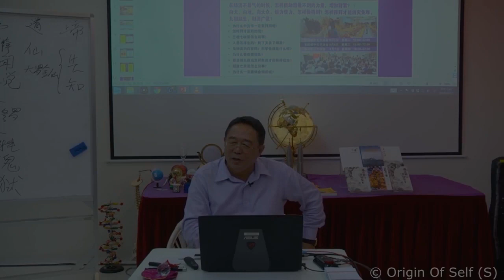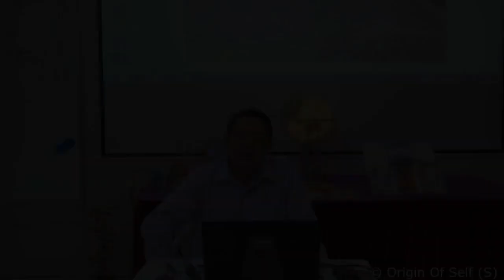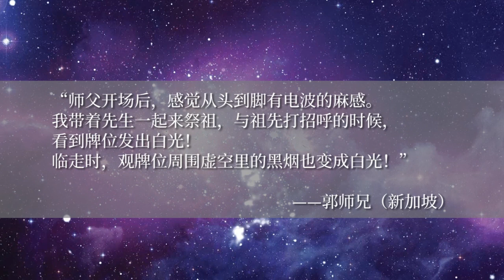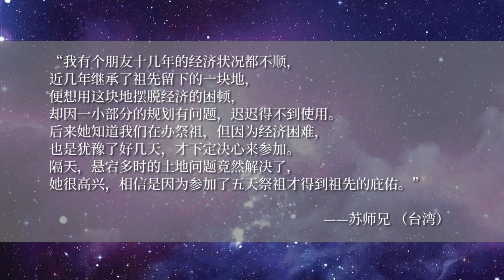中华传统四大祭祖节日 清明节、中元节、重阳节、冬至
缅怀祖先 饮水思源
冬至五天祭祖
2019 年12月21日至12月26日
新加坡、吉隆坡、槟城、台湾

古代有四大祭祀节日，清明节、中元节、九月初九的重阳节与冬至日。
阳极阴生，物极必反。从阳炁最盛的重阳节之后，阴炁便开始生成。因此，古人就联想到生活在地下的亲人，有可能会遭受阴炁的袭扰，就在重阳日开始祭祖，给亡者供养他们在另一个世界所需的衣服、饮食、金钱等资财，让亡者在另一个世界可以温暖、富裕、体面地活着。

“子孙以祭祀不绝”。
这句古训告诉我们，按时、如法地祭祀，可以通过基因（DNA）密码来连通祖先传承的力量，帮助我们获得巨大的成功。一个人的力量是有限的，一个连绵不绝的体系传承力量是巨大的，这种力量十分惊人。

而打开这种力量的钥匙，就是“祭祀”。
可惜的是，现代人太忙，没有时间来自己操办这样隆重的祭祀仪轨和活动。

OOSS是一个 “为往圣继绝学”的大众服务平台，本着为大众开方便的初衷，我们将会举办“五天祭祖”的活动。